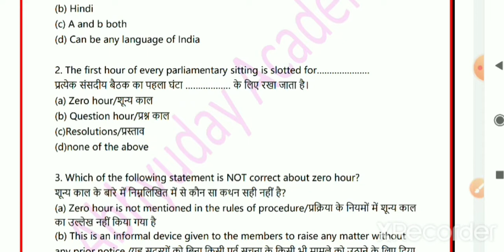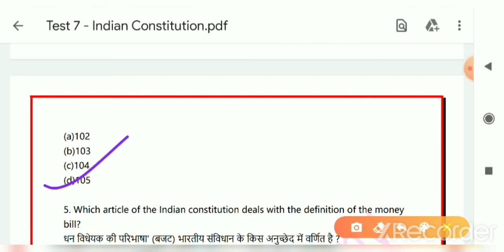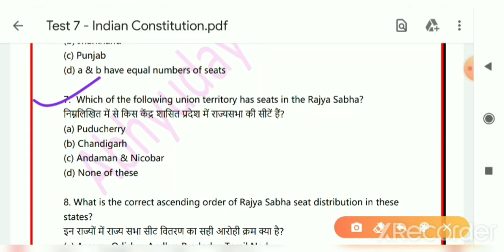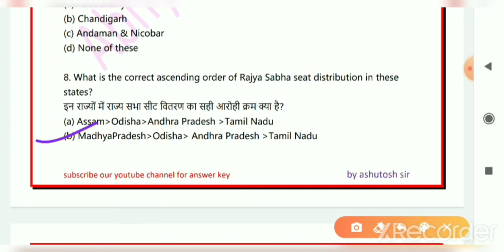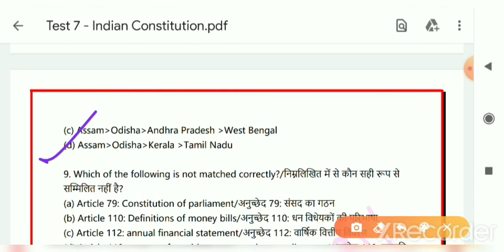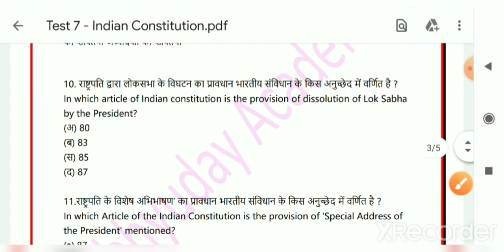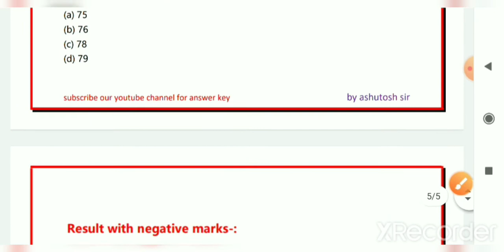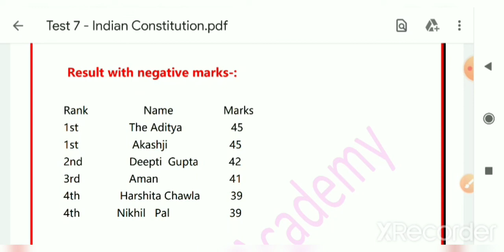Test-7 Indian constitution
Time Table for Recorded Classes-:
Polity & Law by Ashutosh sir❤ Monday To Saturday -- 9:00 am
History by Yogesh sir ❤ Tuesday & Thursday -- 8:30 am

Please🙏 comment krke jrur btaye ki video kaisi lagi

Ydi video se sambandhit koi suggestion ya shikayt ho to jrur btaye
 ❤Thankyou

abyuday # balgangadhartilak